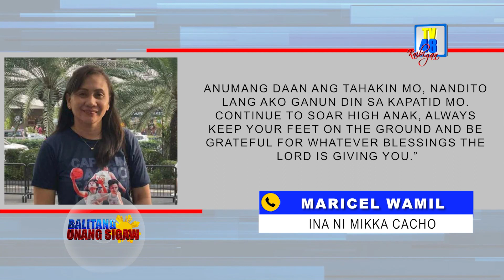NOVO ECIJANA, KABILANG SA GILAS PILIPINAS WOMEN’S BASKETBALL | TV48 Station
NOVO ECIJANA, KABILANG SA GILAS PILIPINAS WOMEN’S BASKETBALL NA NAG-UWI NG 6TH PLACE SA FIBA ASIA CUP 2023

Muling pinatunayan ng 25 anyos na si Mikka Cacho ang galing ng mga Novo Ecijano sa larangan ng sports dahil kabilang ito sa Gilas Pilipinas Women’s Basketball Team na sumabak at nag-uwi ng 6th place sa FIBA Asia Cup noong June 26-July 2, 2023 sa Sydney, Australia.

Nasa Division A ng naturang patimpalak ang Pilipinas kung saan nakaharap ng mga ito ang pinakamalalakas na koponan.

Gumuhit ng kasaysayan ang Philippine National Women’s Basketball Team nang gibain ang Chinese-Taipei, 92-81 sa naturang torneo, ang unang tagumpay mula nang ma-promote sa Division A ang Gilas Pilipinas Women noong 2015.

Ayon kay Maricel Wamil, ina ni Mikka, ito ang unang pagkakataon na naglaro ang kanyang anak bilang bahagi ng Gilas Pilipinas Women’s Basketball Team sa FIBA Asia Cup.

Nakakuha din ng silver medal si Mikka sa unang sabak sa women’s 3x3 basketball team ng 32nd Southeast Asian Games.

Kwento ni Maricel, bata pa lamang ay nakahiligan na ni Mikka ang paglalaro ng basketball dahil basketbolista din silang mag-asawa at magmula ng tumuntong ng High School ay nangarap nang makapaglaro bilang kinatawan ng lalawigan at maging ng bansa sa iba’t ibang patimpalak.

Naglaro din siya bilang bahagi ng National University bulldogs sa University Athletic Association of the Philippines o UAAP.

Nangamba man daw nung una si Maricel sa kahihinatnan ng anak sa sports na ito ay sinikap niyang masuportahan ang anak at pinatunayan naman ni Mikka na may patutunguhan siya sa pagdidribol at pagshoot ng bola sa ring.

Pupuntos naman muli si Mikka bilang bahagi ng Uratex Dream Team sa darating na Setyembre sa Red Bull 3x3 World Finals sa Belgrade, Serbia.